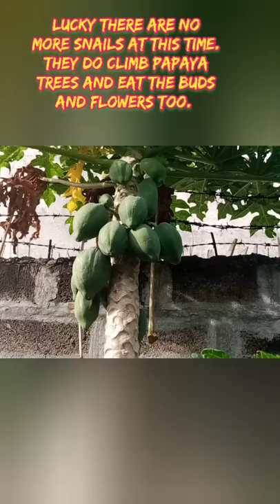Vegetable Garden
I made this mini vegie garden beside our house because at first my goal is to keep the vacant lots clean (always have tall and long grasses) and lastly in order for me to provide daily fresh vegies in cooking our meals. I started with 1 plot(5sqm)  until it reached almost 150sqm as of the moment. It's a continuous improvement by planting more in the days to come. This short video clip also showcase some common insects we usually encounter in our garden. May this served as a motivation for others to grow their own food too.